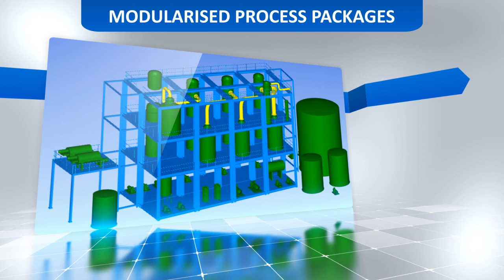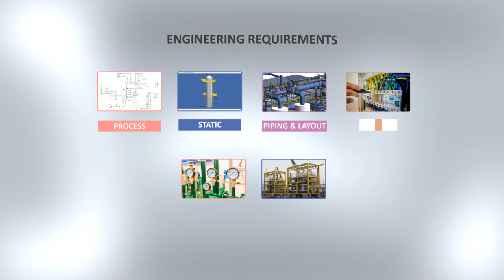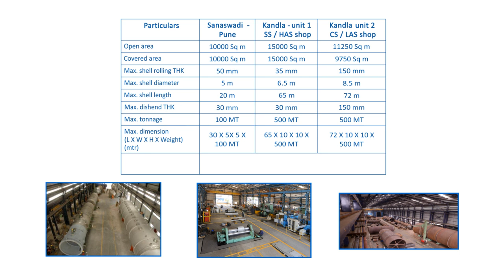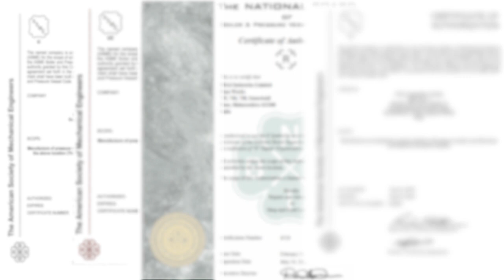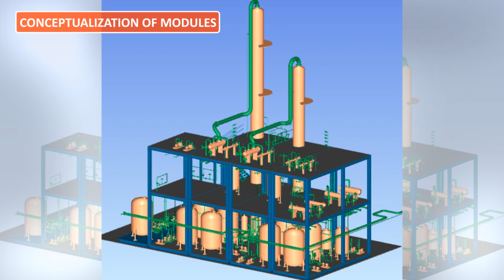Praj Critical Process Equipment and Skids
Critical Process Equipment and Skids